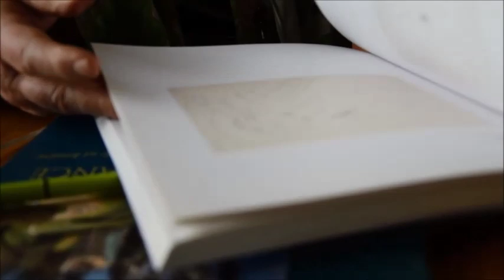Un musée unique